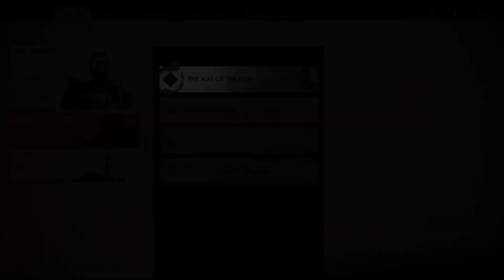Ghost Of Tsushima Part 10: Boy And Bow!? W/ Strike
Ghost Of Tsushima has finally arrived! A game I've been so damn hyped for ever since its announcement, its insane how much the modern gaming landscape lacks games with Fuedal Japanese/samurai settings and its about time Suckerpunch came along to fill that deep, juicy crevice. Join me as we step into the role of Jin, stoic badass samurai, and all round sex god as we take the fight to the mongols, will we stay true to our code? Or do whatever it takes to liberate our home? Give me your tasty watch time and find out!

Welcome to my let's play of Ghost Of Tsushima, in this episode: I've been craving this the whole time, mmmm, victory is sweet

Make sure you don't miss out on any more Ghost Of Tsushima!

What is Ghost Of Tsushima? (wiki):

Ghost of Tsushima is an action-adventure stealth game played from a third-person perspective. It features a large open world without any waypoints and can be explored without guidance.[1] Players can quickly travel to different parts of the game's world by riding a horse. An item that acts as a grappling hook will be available to access areas that are difficult to reach.[2] The game features side quests and non-playable characters to interact with.[3]

Players can engage in direct confrontation with enemies using weapons such as a katana,[4] which can also be used to chain up a series of fatal strikes after highlighting specific enemies. Alternatively, using stealth allows one to evade enemies and strike them silently with tools such as firecrackers to create distractions, smoke bombs to disorient alerted foes, and kunai for striking multiple enemies.[5] One-versus-one dueling with non-playable characters is also optional.[3]

The game is set on Tsushima Island in the late 13th century. It will feature a diverse assortment of regions and buildings, such as countrysides, fields, shrines, ancient forests, villages, farms, mountainscapes and various landmarks. Players will encounter numerous characters, friends, and unlikely allies while adventuring.[6]

Game director Nate Fox said: "This is a game that is entirely grounded in reality. We're trying hard to transport people to 1274 Japan. We're inspired by history, but we're not building it back stone by stone. We're not trying to rebuild Tsushima island. Our protagonist is a work of fiction. We actually thought about using some historical figures, and we asked some people who are more culturally aware than us and they said that it would be insensitive, so we didn’t do it."[7]

The protagonist, Jin Sakai (Daisuke Tsuji), is a samurai warrior. His friend and companion Masako is a samurai woman. The main antagonist is the ruthless and cunning general Khotun Khan of the Mongol Empire (Patrick Gallagher).[6] Other characters include Onibaba (Minae Noji), the High Priestess (Hira Ambrosino), and Ippei the Monk (Keisuke Hoashi).[citation needed]

Plot
Set on Tsushima Island in the year 1274, the game revolves around one of the island's last samurai, Jin Sakai, during the first Mongol invasion of Japan.[8] The armies of the Mongol Empire, utilizing weapons and military tactics unknown to the Japanese, have conquered and devastated many countries and Tsushima is all that stands between them and the mainland of Japan. The island was devastated by the first wave of the Mongol invasion; its samurai forces were easily defeated, allowing the invaders to conquer large swaths of territory where they terrorize the local inhabitants and gather resources to build up their strength. Jin is one of the few survivors of his clan, wiped out while trying to defend the island. With his world shattered, Jin realizes that the way he was trained to fight is useless against such a powerful enemy.[6] Ultimately, he must learn the way of the Ghost, an unconventional fighting style that emphasizes small-scale attacks, creating fear in the minds of the enemy, and using their own weapons against them, to defeat the Mongols and prevent them from launching a full invasion of the mainland.[9]